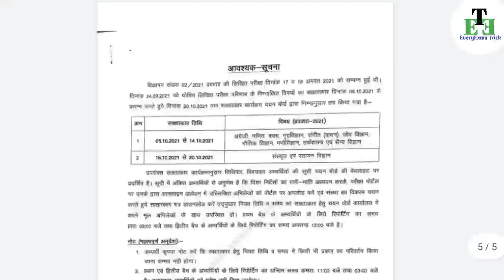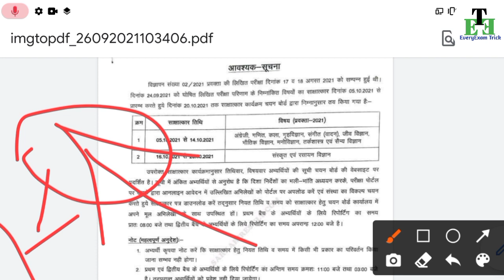up pgt Result 2021/up tgt result 2021/up pgt cut off 2021/up tgt result date/up pgt interview dates🔥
1) up pgt result 2021
2) up tgt result 2021
3) up pgt interview date 2021
4) up pgt answer key 2021
5) up pgt all subject cut off 2021
6) up pgt revised answer key
7) up tgt result 2021
8) up TGT cut off 2021
9) up pgt interview
10) up tgt expected cutoff

up pgt Result 2021
up pgt cut off 2021
up pgt interview date 2021
up pgt interview dates
tgt Result 2021
pgt Result 2021
up tgt pgt letest news today
up tgt result
up tgt revised answer key 2021
up pgt revised answer key 2021
up TGT
up pgt

Joine us -